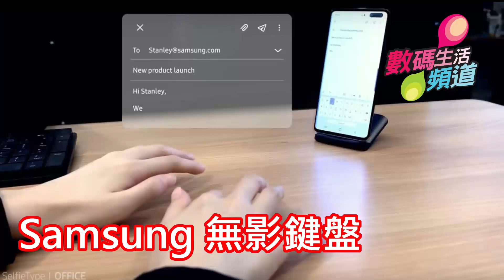20200108c | 聲音節目 | Samsung無影Keyboard,Panasonic VR眼鏡,AO Air電動口罩,One Plus Concept One,十大最搵錢APP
數碼生活頻道 第494集 2020年1月8日
燈神,歐陽